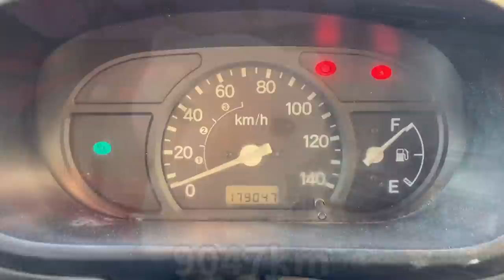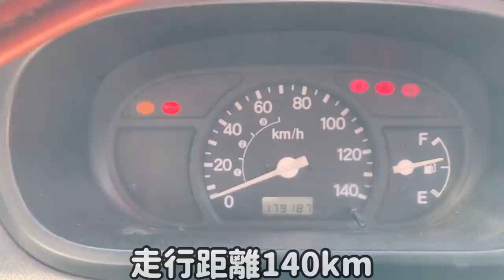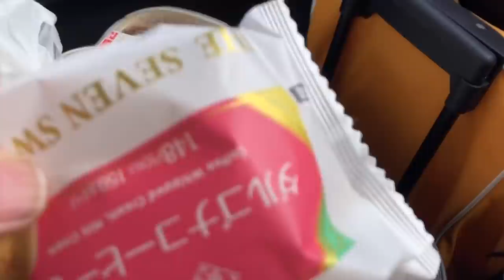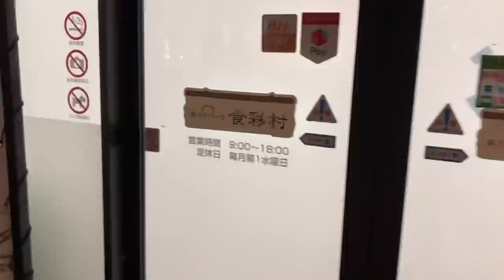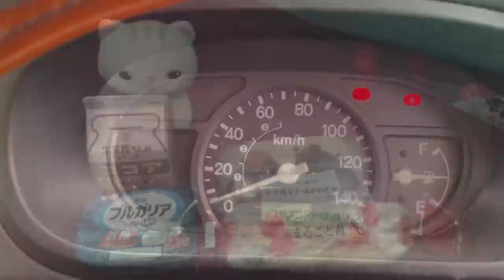軽トラ トレーラー 女子 茨城から和歌山 往復 1360km 女一人旅 大型 重機回送車 トレーラー 積載 バイト代でお母さんに○○買いました 三菱ふそう スーパーグレート 下道で675km 旅行気分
トラック大型車輌 買取販売
和歌山ナンバーワン株式会社